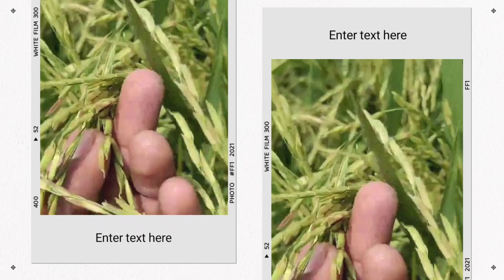हिंदुस्तान की सबसे खतरनाक धान की वैरायटी उत्पादन 89 कुंटल |Dhan ki kheti | Dhan ki best variety 2023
top variety of paddy in india
dhan ki unnat kisme
Basmati Dhan ki kheti
1692 paddy seeds
Paddy seeds
1692 dhan ki kheti kaise kare
Basmati paddy seeds
बासमती धान की नंबर 1- वैरायटी 2023 में मचा रही धमाल पैदावार 81 कुंतल
Dhan ki top 5 variety 2023
Dhaan ki kheti paddy variety
basmati top variety 2023
best basmati variety
pusa basmati 1121
pusa basmati 1401
pusa basmati 1718
high yielding basmati variety
pusa basmati 1692 paddy
Dhan variety
dhan ki best variety
धान की सबसे अच्छी वैरायटी
mote dhan ki variety
Best dhan Seeds 2023
Best paddy seed
best hybrid paddy seed in India
Dhan ki  sabse acchi variety

My smart kisan सोशल मीडिया लिंक. कुछ पूछना हो तो यह आए
हमारे अन्य उपयोगी  वीडियो की प्ले लिस्ट  जरूर देखे👇

गन्ने की No.1 कीटनाशक । गन्ना रहेगा हरा भरा । गन्ने में रोग भी नही लगेगा । 1स्प्रे No.1 पैदावार देगी